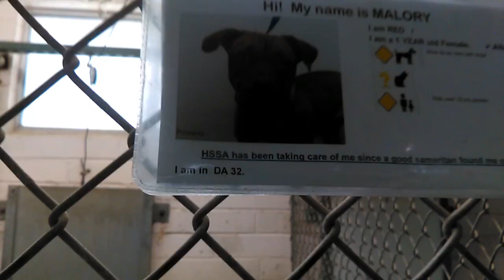Old film❤️Malory 1y Pet Id 838604 Well Behaved Humane Society Southern AZ❤️5-8-2017adopted5-12-2017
❤️Malory 1y Pet Id 838604 Pit Bull Terrier She might know sit & lay down too .. Well Behaved Girl at The Humane Society of Southern Arizona❤️3450 N. Kelvin Tucson AZ on 5-8-2017adopted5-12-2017